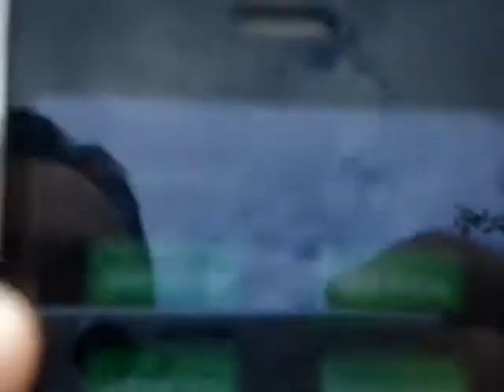Sheep in Yorkshire. And a couple of prats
Baaa